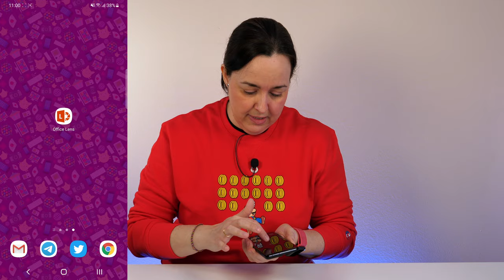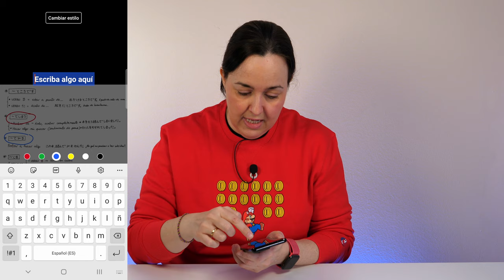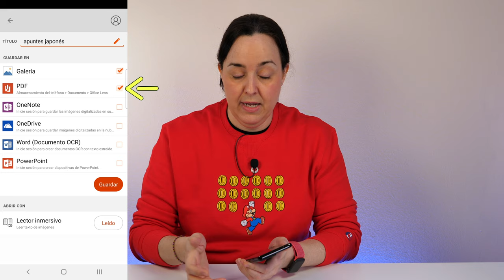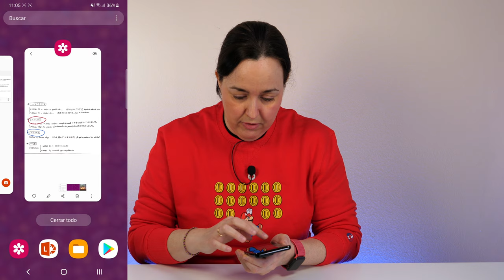Así puedes ESCANEAR DOCUMENTOS con tu MÓVIL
Si estás haciendo teletrabajo o haciendo clases online a distancia, seguro que alguna vez te tocará escanear un documento... ¡Aquí te enseño cómo hacerlo con el móvil!

MÁS sobre TELETRABAJO

Usando los dispositivos y las aplicaciones adecuadas, la tecnología puede ser de gran ayuda con el trabajo en remoto o las clases a través de Internet. Como por ejemplo, para escanear documentos con tu móvil.

En este tutorial te muestro cómo usar la app Microsoft Office Lens como escáner en tu móvil. Se trata de una de las mejores apps para escanear documentos, y con ella podrás convertir tu iPhone o Android en un escáner.

Es una app gratuita, muy fácil de usar y muy útil en estos tiempos. Así que si necesitas escanear documentos, o incluso escanear fotos, no te pierdas este vídeo!